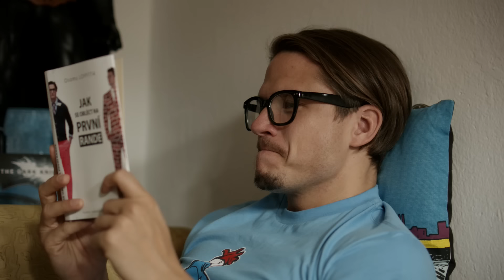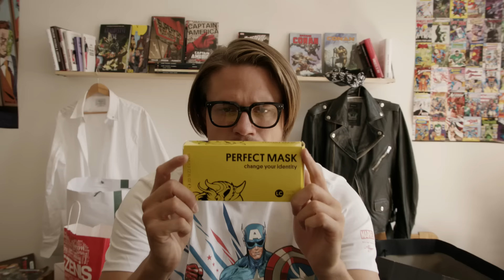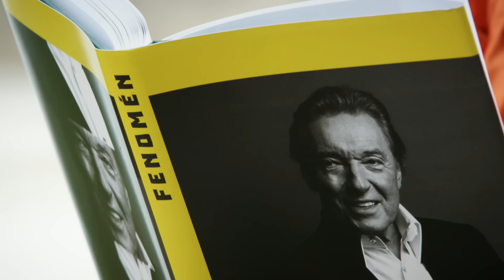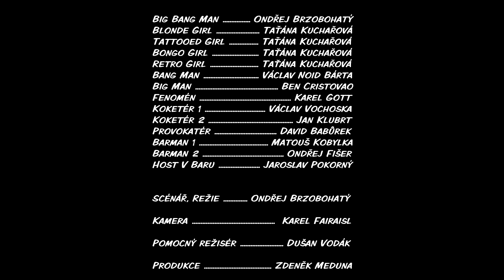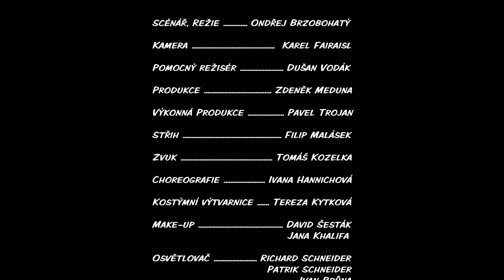Ondřej Brzobohatý - Identity (OFICIÁLNÍ KLIP)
Identity
autor hudby a textu: Ondřej Brzobohatý
album Identity (2014)

Bing Bang Man: Ondřej Brzobohatý
Blonde Girl: Taťána Kuchařová
Tattooed Girl: Taťána Kuchařová
Bongo Girl: Taťána Kuchařová
Retro Girl: Taťána Kuchařová
Bang Man: Václav Noid Bárta
Big Man: Ben Cristovao
Fenomén: Karel Gott
Koketér 1: Václav Vochoska
Koketér 2: Jan Klubrt
Provokatér: David Babůrek
Barman 1: Matouš Kobylka
Barman 2: Ondřej Fišer
Host v baru: Jaroslav Pokorný

Scénář, režie: Ondřej Brzobohatý

Kamera: Karel Fairaisl

Pomocný režisér: Dušan Vodák

Produkce: Zdeněk Meduna

Výkonná produkce: Pavel Trojan

Střih: Filip Malásek

Kostýmní výtvarnice: Tereza Kytková

Make-up: David Šesták
                 Jana Khalifa

Osvětlovač: Richard Schneider
                      Patrik Schneider
                      Ivan Brůna
                     Jan Čadek

Grip: Petr Granilla
         Pavel Proisl
         Ivo Červenka

DIT: Marcus Krug

Rekvizity: Karel Kroupa
                  Petr Mazura

Ostřič: Ondra Kos

Steadicam: Vladimír Muller

Barevné korekce: Ondřej Štibingr

Matte paint: Martin Kostuň

VFX supervise: Zdeněk Machuta

2D kompozice: Jiří Čuřík

Catering: Luka Lu, Hana Gregorová

Poděkování:  Kamil Ouška – Europe Easy Energy
                        Michal Tretter - Tretter's Bar
                        Jindřich Čipera – Vantage
                        Comics Point
                        Rola Brzobohatá
          Hana Gregorová
          Veso Djorem

Speciální poděkování: Kamilovi a Nikole Ouškovým